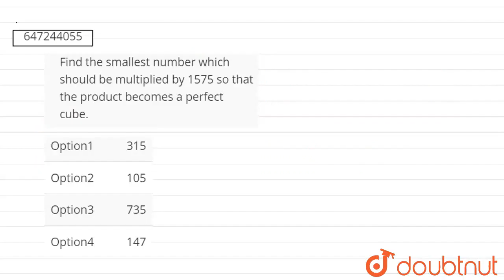Find the smallest number which should be multiplied by 1575 so that the product becomes a perfec...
Find the smallest number which should be multiplied by 1575 so that the product becomes a perfect cube.
Class: 8
Subject: MATHS
Chapter: CUBES AND CUBE ROOTS
Board:FOUNDATION

👉 Have Any Query? Ask Us.